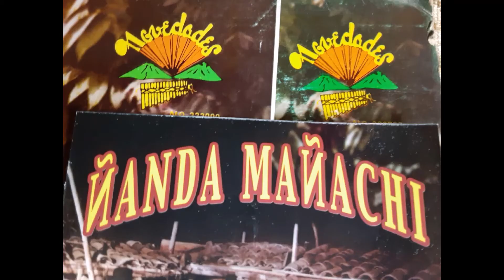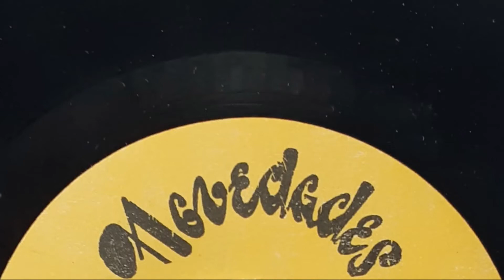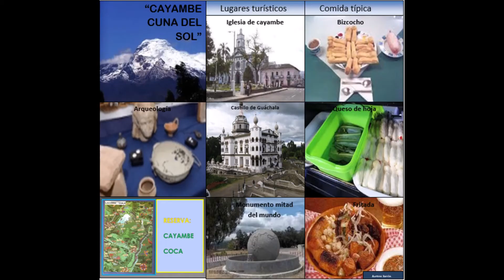Muriendo se ha de Acabar Luis A. Moran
Tema-Muriendo se ha de Acabar Autor Luis A. Moran
Acomp. Luis Moran y su conj.